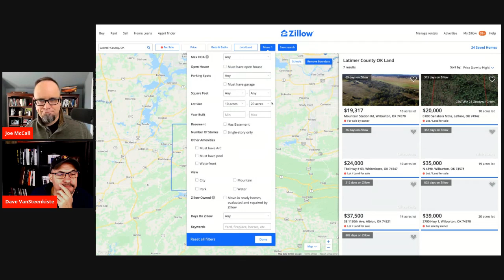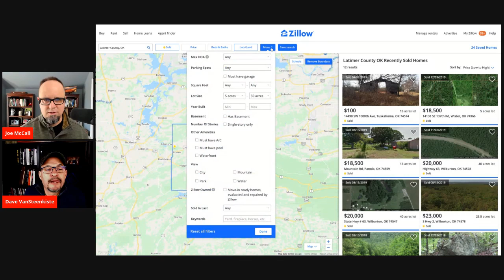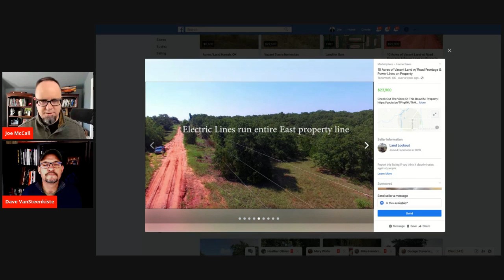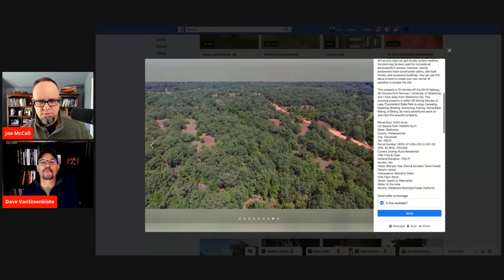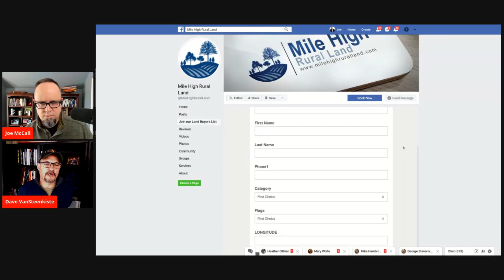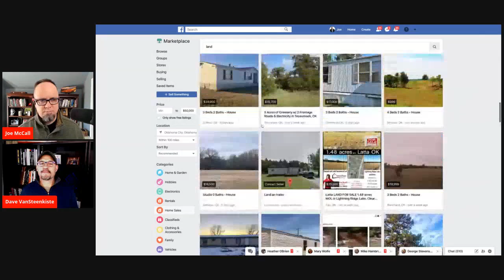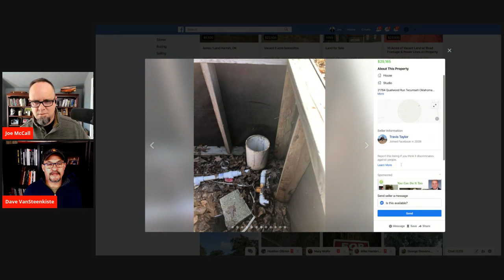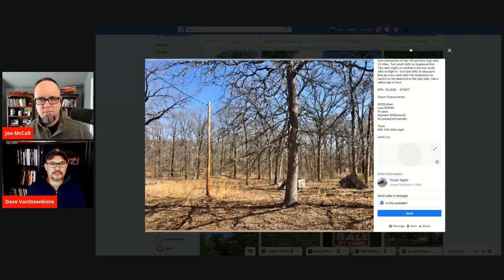Land Investing & How Facebook Is Changing Everything - David VanSteenkiste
Brought to you buy - 100+ Lenders | 10,000+ Loan Programs | All 50 States | All Deal Types | All Credit Profiles